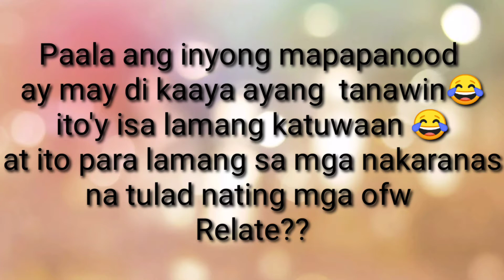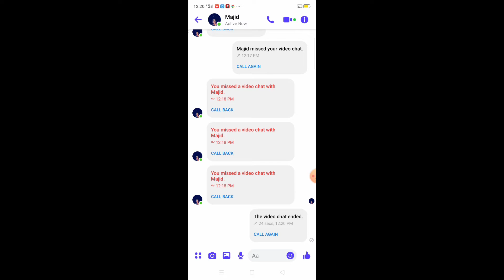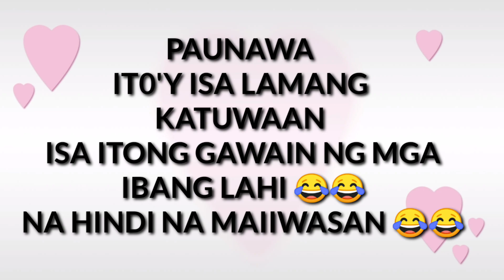GRABE! IBANG LAHI MAY KABABALAGHANG GINAGAWA SA MESSENGER |NAKAKA TURN OFF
thank u for watchin!nakaka turn off minsan ang ibang lahi ..Akala natin maganda ang intensyon,peru akala mo lang un😂 karamihan sa knila may gingawa na kalukuhan..relate taung mga ofw .😂
ito'y.